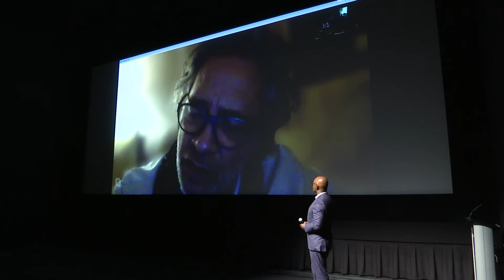Dexter Fletcher on ROCKETMAN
A special screening of the Elton John–inspired fantasy musical, starring Taron Egerton as the larger-than-life musician, followed by an extended skype conversation with British director Dexter Fletcher (Sunshine on Leith).

Guest
Dexter Fletcher
Dexter Fletcher is a British actor-turned-director from London, UK. His prolific career as an actor spans nearly forty years, and his credits include Bugsy Malone (76), Lock, Stock and Two Smoking Barrels (98), and Kick-Ass (10). His directorial debut, Wild Bill (11), earned him a BAFTA nomination for Outstanding Debut By a British Writer, Director or Producer. He went on to direct the features Sunshine on Leith (13), Eddie the Eagle (16), and Rocketman (19).